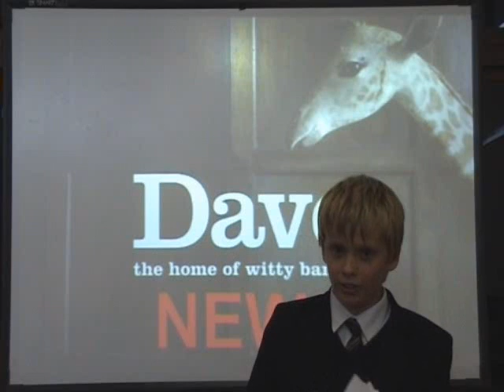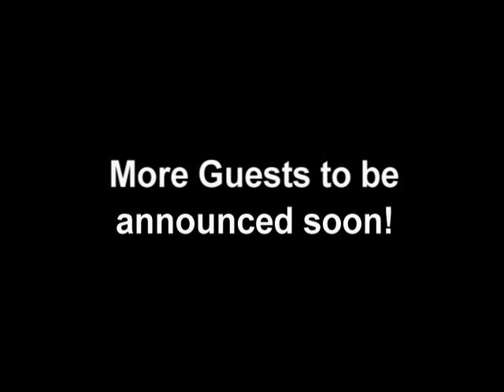Pulse TV: 'Rise of the Balaclava Bandit' - 'In Production' Trailer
Hagley Catholic High School: Pulse TV: Our 2010 Christmas Special is now in production; 'Rise of the Balaclava Bandit'. This 'In Production' Trailer reveals the first load of guest appearences in the Special along with a few shots/sneak preview of this years MASSIVE Christmas Special.

We see the return of Katie Andrew, Fiona Taft and Jess Quayle originally of Mad Peoples Association Fame and Fortune for a brief appearence in the special. Along with Pulse TV debuts for Dan Davies, Finn Basketfield and Will Brooks.

More Guest Acts to be announced soon, along with more preview content for the our Christmas Special 2010 which is now well into Production.

Keep Tuning into Pulse TV for more!!!